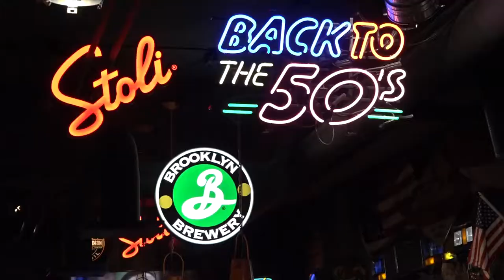MOONSHINE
The musical restaurant MOONShine is located in the very heart of Old Riga – 12 Kaļķu Street and combines traditional American interior design with contemporary service tailored to each customer’s needs